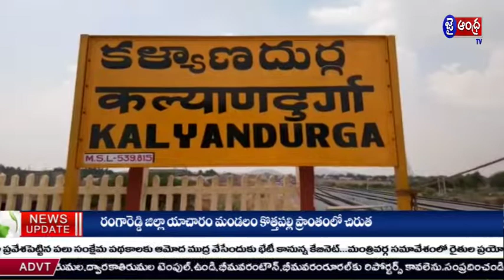కళ్యాణదుర్గం పట్టణం లో హోరెత్తిస్తున్న ఎన్నికలు